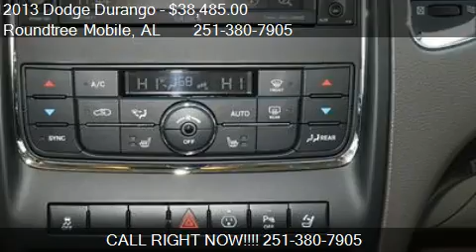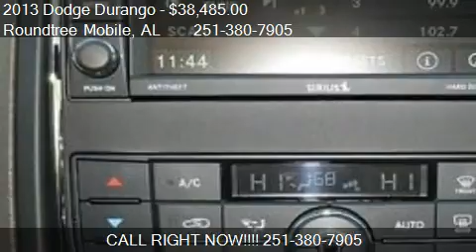2013 Dodge Durango Crew - for sale in Mobile, AL 36606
Roundtree Mobile
3118 GOVERNMENT BLVD

Come test drive this 2013 Dodge Durango Crew for sale in Mobile, AL.

1-Year SIRIUSXM Travel Link Service,40GB Hard Drive w/28GB Available,50 State Emissions,6.5' Touch Screen Display,Audio Jack Input for Mobile Devices,Auto High Beam Headlamp Control,Blind Spot and Cross Path Detection,Crew Convenience Group,Engine: 3.6L V6 24V VVT Flex Fuel,Garmin Navigation System,Goodyear Brand Tires,Leather Trimmed Bucket Seats,Quick Order Package 26E,Radio: UConnect 430N CD/DVD/MP3/HDD/NAV,Rain Sensitive Windshield Wipers,Remote USB Port,SIRIUSXM Travel Link,Transmission: 5-Speed Automatic,Wheels: 20' x 8.0' Polished Aluminum